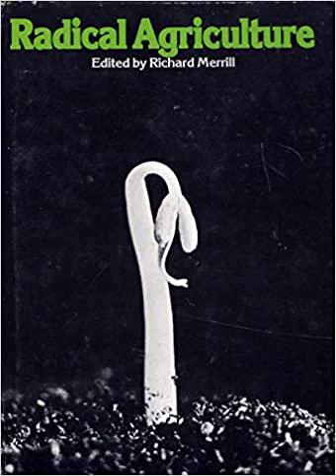Radical Agriculture - Murray Bookchin (1/2)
Part 1 of Radical Agriculture by Murray Bookchin
Written 1972, published originally in Merrill's "Radical Agriculture"

Read and recorded by Sen Naomi Kirst-Schultz on 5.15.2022